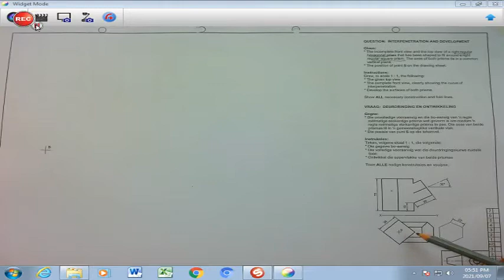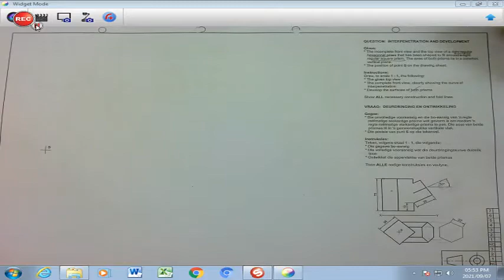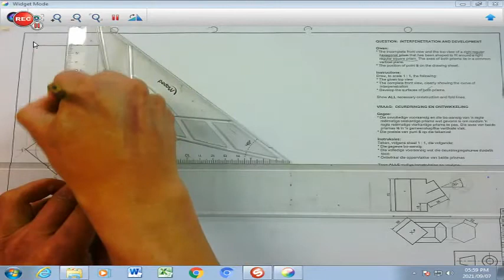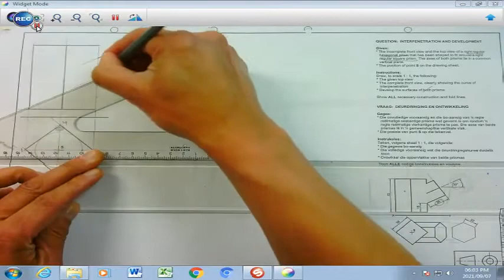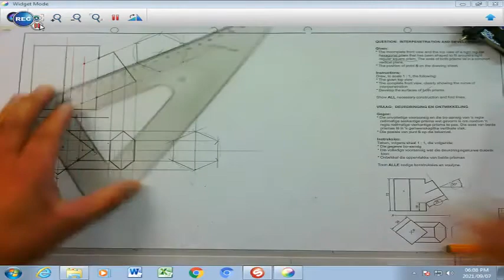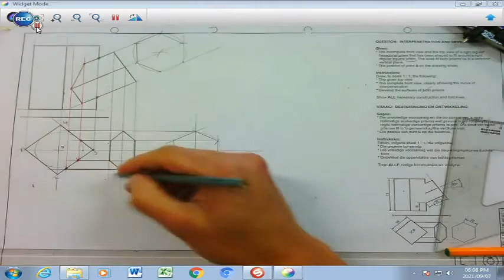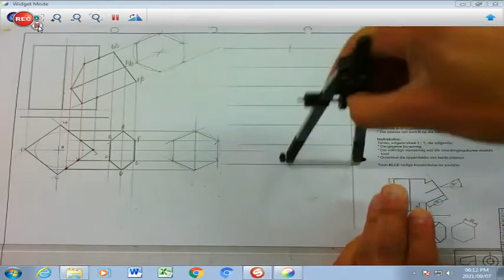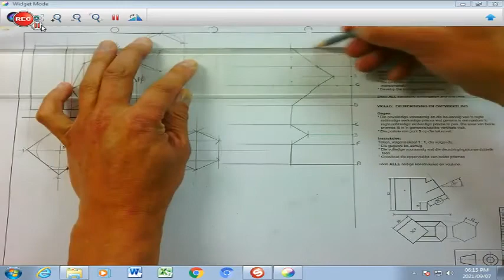Grade 11 InterDev 2